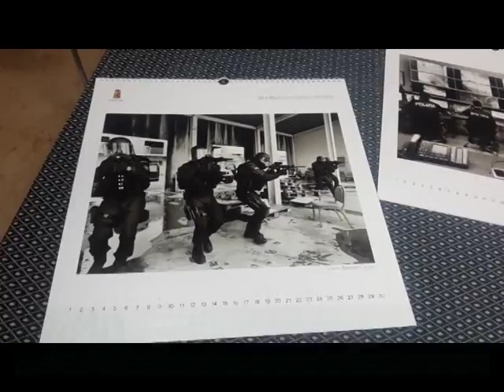Si presenta il calendario 2017 della Polizia di Stato